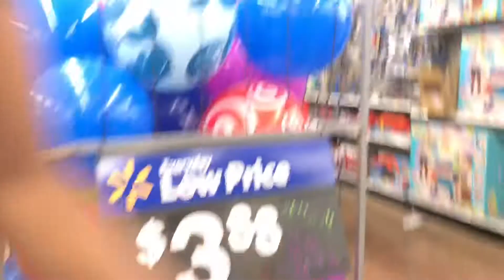Trying To Get Kicked Out Of WALMART😂🚪👉🏽(IT WORKED😱)